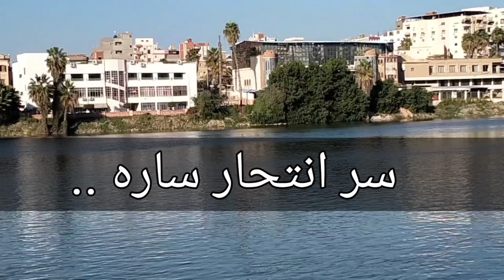قصة سر انتحار ساره.. حقيقيةو من أغرب القصص اللى ممكن تسمعها / حياة الناس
قصة إنتحار ساره
من اغرب القصص
ساره بنت جميله جدا
بتحب شاب جارها جداا لدرجة الجنون
لكن هو عمره ماحبها
واتجوز بنت خالته
لكن حياته بتتلخبط كلها ويحصل حاجات مش هتخطر على بال أى حد
وساره حياتها كلها هتتخرب بسبب أعمالها الغريبة و العجيبة
تعالوا نشوف الحكايه للنهاية
حياة الناس